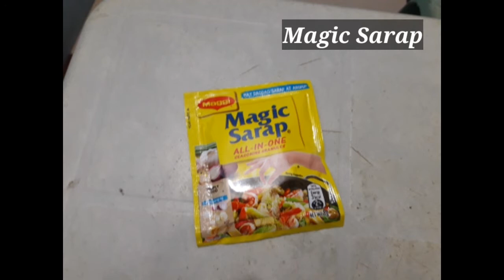Paksiw na Tilapia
Paksiw na Tilapia is one of the famous filipino dishes